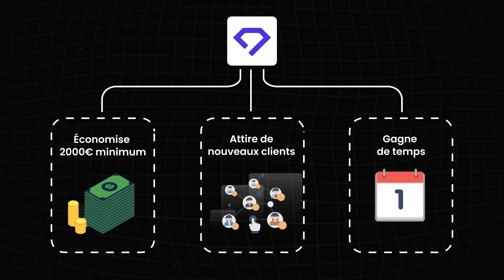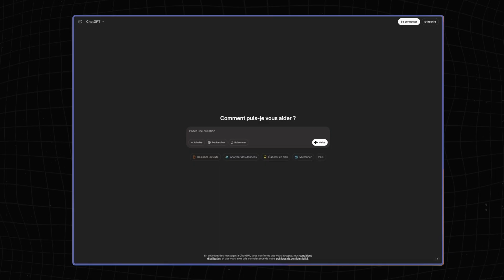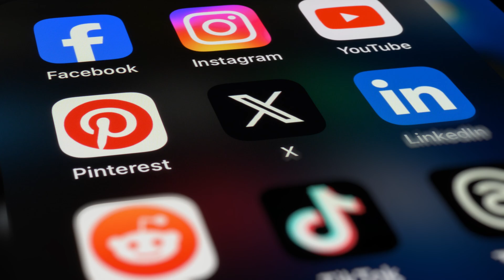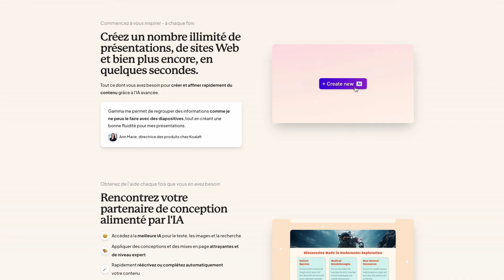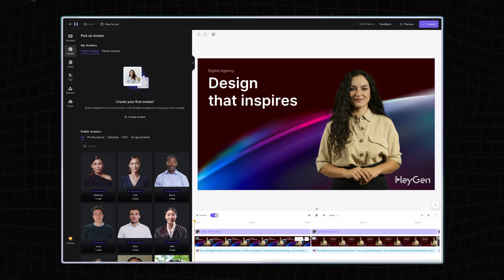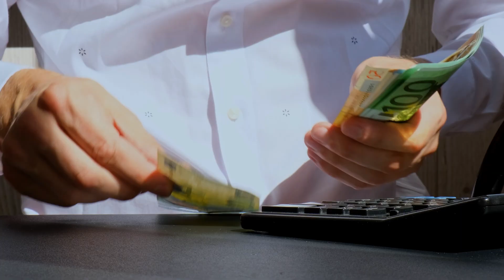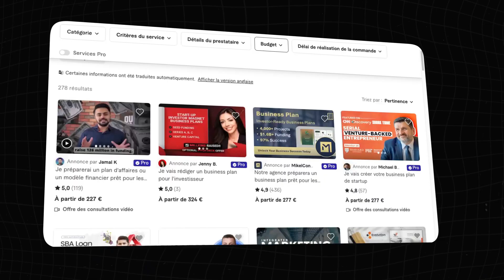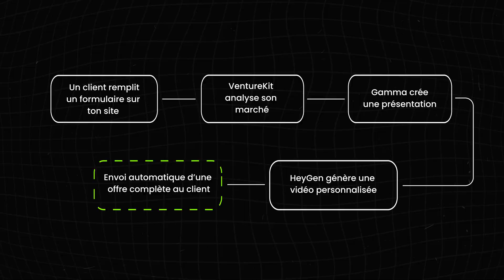7 outils IA qui te rendront RICHE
Ce contenu t’a été utile ? Tu peux m’offrir un café pour soutenir mon travail

🤑 7 OUTILS IA QUI PEUVENT TE RENDRE RICHE EN 2025 🚀
Pendant que tout le monde utilise ChatGPT, les entrepreneurs avisés exploitent ces 7 outils IA méconnus pour générer des revenus conséquents. J'ai testé plus de 50 outils pour ne te présenter que ceux qui fonctionnent vraiment.

✅ Dans cette masterclass gratuite, découvre comment :
- Créer du contenu viral 10X plus rapidement
- Automatiser des tâches qui te prennent 3h+ chaque jour
- Développer des revenus passifs avec l'intelligence artificielle
- Lancer ton business en ligne sans compétence technique
- Multiplier ta productivité par 5 pour un ROI immédiat

⚠️ Ces opportunités ne dureront pas : dans 6 mois, tout le monde connaîtra ces outils.

💬 Dis-moi en commentaire quel outil t'a le plus surpris !

🔥 CONTENU :
00:00 La vérité CHOQUANTE sur 90% des outils IA
01:33 Site web pro en 5 minutes (sans coder)
03:30 Comment générer du contenu viral
04:56 Des visuels professionnels (adieu Photoshop)
05:53 Présentations magnifiques en 5min
07:33 Créer ton double digital ultra-réaliste
09:01 Business plan rentable en un clic
10:38 Automatisation : gagne +3h par jour
12:54 Comment généré tes premiers 1000€
13:32 Le choix qui peut changer ta vie

▬▬▬▬▬▬▬▬▬ QUI SUIS-JE ▬▬▬▬▬▬▬▬
Salut, moi c'est Jon ! 👋
Je vulgarise l'IA pour t'aider à utiliser ces outils révolutionnaires au quotidien. Sur cette chaîne, on explore des concepts complexes de façon simple et concrète. Mon objectif ? Te faire gagner du temps et booster ta productivité grâce à l'IA !

Le contenu de cette vidéo est partagé à des fins pédagogiques et informatives. Il ne constitue pas un conseil financier, juridique ou professionnel personnalisé.
Les idées, outils ou méthodes présentés peuvent aider à lancer ou développer un projet, mais aucun résultat n’est garanti. Chaque situation est unique, et il est important de faire vos propres recherches ou de consulter un expert avant de prendre des décisions importantes.
L’auteur n’est pas responsable des conséquences liées à l’utilisation des informations partagées.